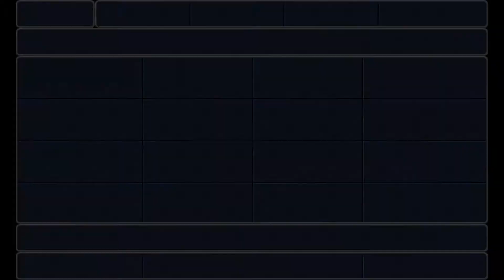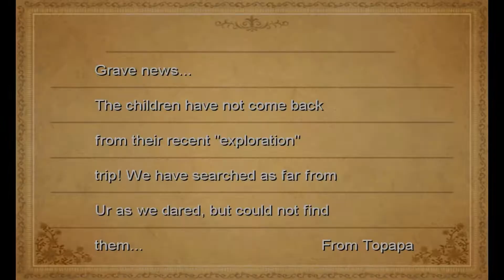Final Fantasy III Episode 19- CLUTCH!!!!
My Stuffs!!!

Big thank you to the people who have patroned to me so far, if you want to do the same then click the link above to check out all the details!!!
Thank you to Death2All for your support, if you want to check them out go over to their twitter @
Thank you to kibaochiseki for your support, you didn't want anything adding here but i still love ya :D

Speaking of checking things out, make sure to check out the squads website! Here you can find out when any of us are streaming and links to all of our youtube channels, twitch channels and also twitter accounts, make sure you check them all out!!!